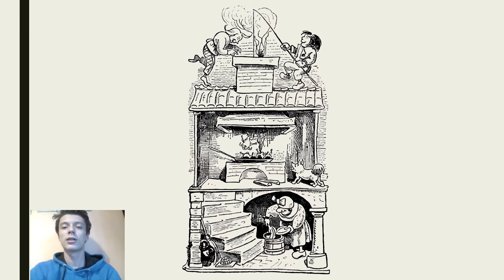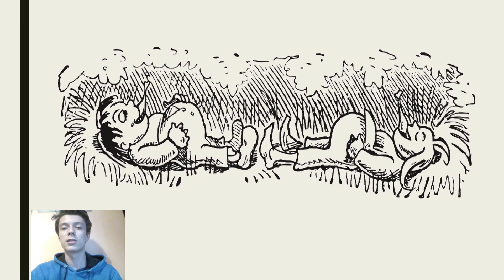Max und Moritz